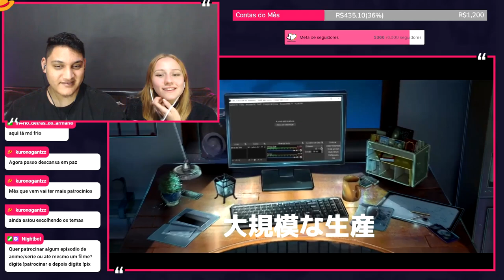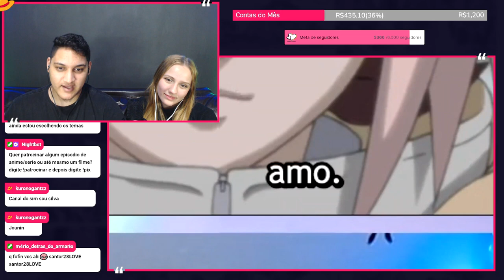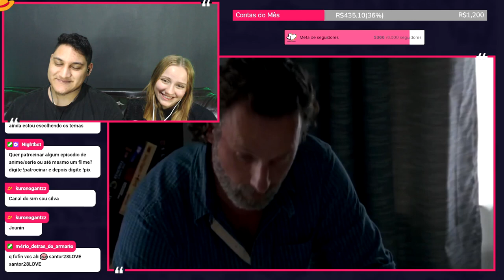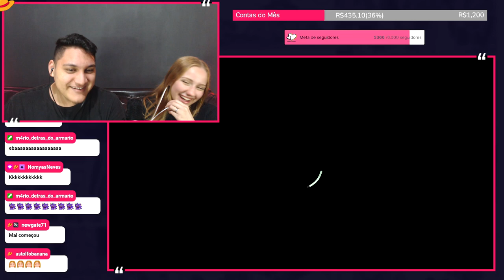(ESSE NOSSO CLIPE DEU AGONIA KKK) REACT EM CASAL - CORTES GEEK #1 | AKAMARIN